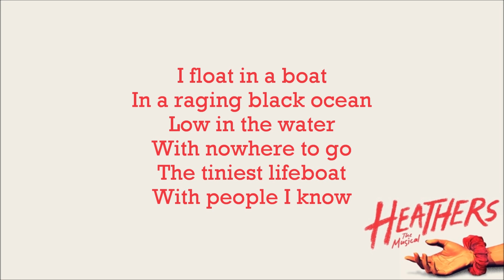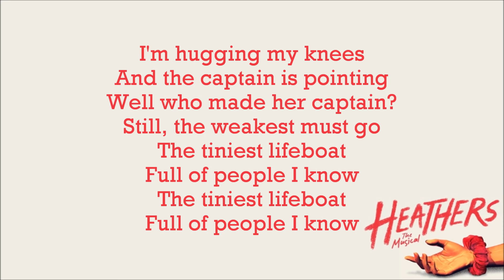Lifeboat - Heathers: The Musical +LYRICS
(p) Yellow Sound Label owns this music, not me. But enjoy!

I float in a boat
In a raging black ocean
Low in the water
With nowhere to go
The tiniest lifeboat
With people I know

Cold, clammy, and crowded
The people smell desperate
We'll sink any minute
So someone must go
The tiniest lifeboat
With the people I know

Everyone's pushing
Everyone's fighting
Storms are approaching
There's nowhere to hide
If I say the wrong thing
Or I wear the wrong outfit
They'll throw me right over the side

I'm hugging my knees
And the captain is pointing
Well who made her captain?
Still, the weakest must go
The tiniest lifeboat
Full of people I know
The tiniest lifeboat